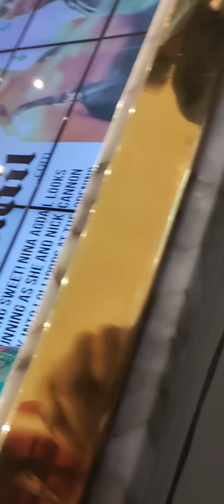January 28, 2022